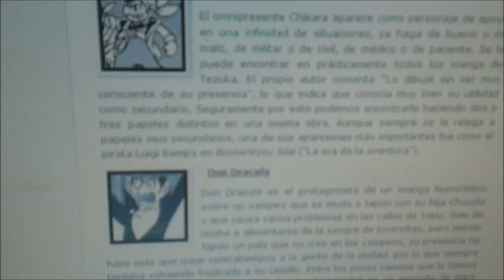☆ How to Draw Kawaii a Mangaka Japones in TRIBUTO OSAMU TEZUKA DON DRAKULA 1#BOCETO X db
UN PERSONAJE ALGO PASADO!